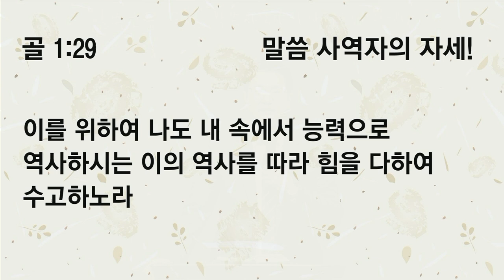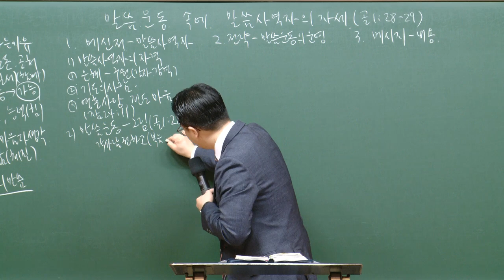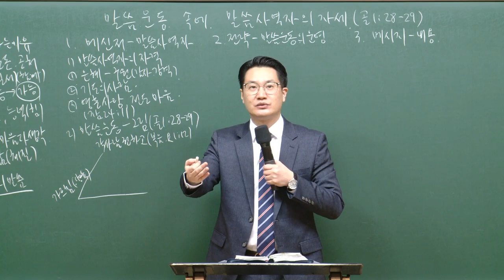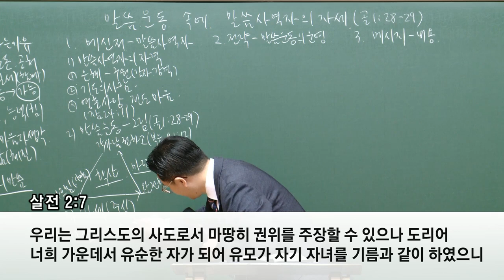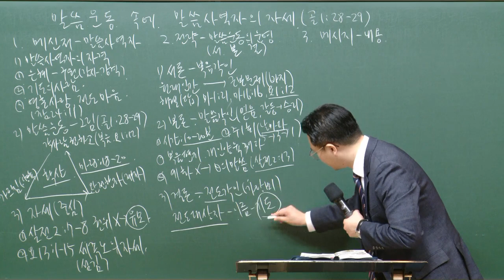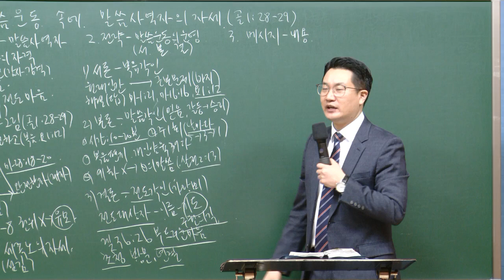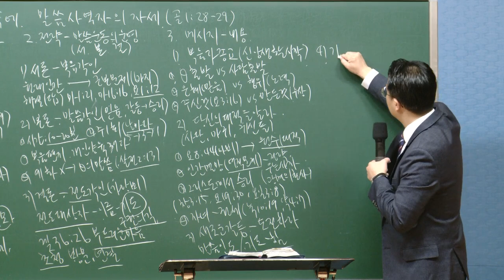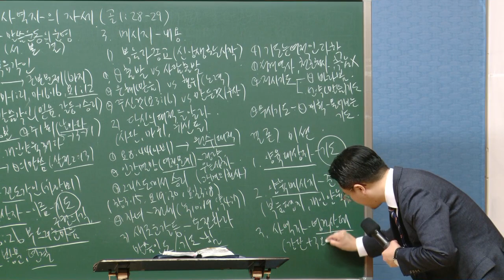[예원교회] 강서3 - 목요 사역자 조장 훈련 - 말씀 사역자의 자세! - 백승인목사 - 2021.04.01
말씀 사역자의 자세!
백승인목사